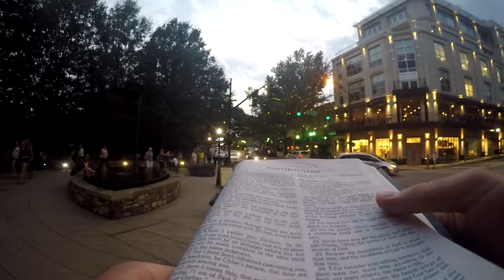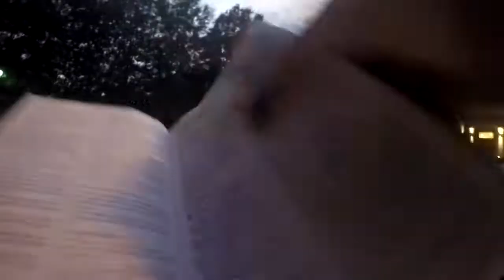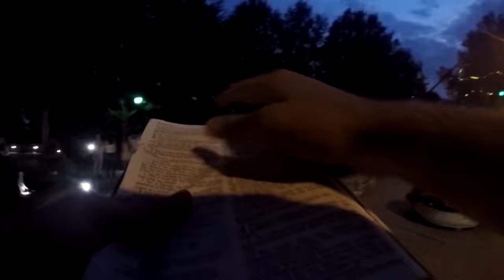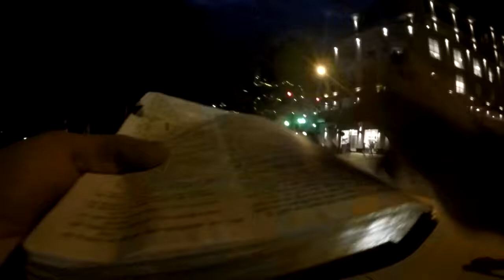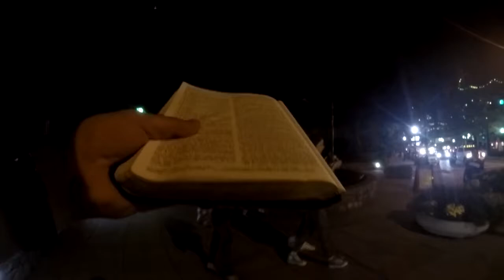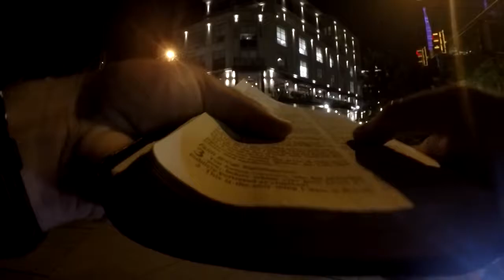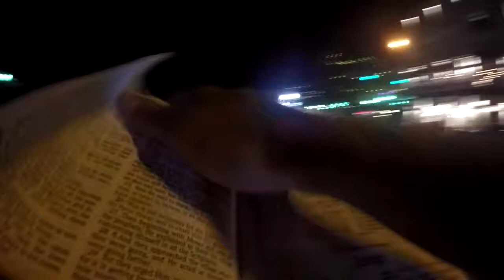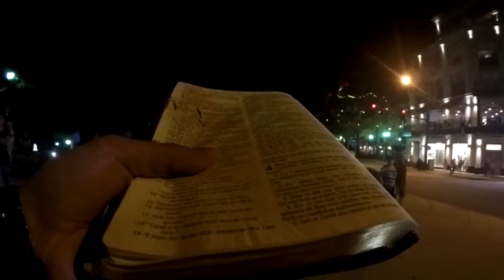The Faithful God -- Romans 3:3-4 -- (Open Air Street Preaching)